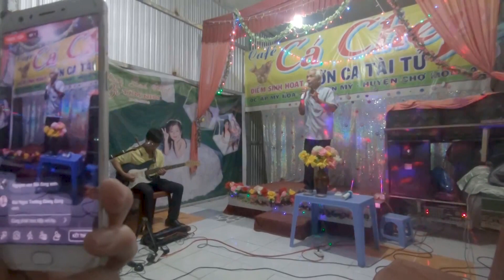Anh Tám Bò Nhơn Ngãi Nhơn Mỹ Chợ Mới, Sân ga chỉ có một người | Quán Cá Chép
👨🏻‍🎤 Cảm ơn các bạn, đả xem video..!
👨🏻‍🎤 Các bạn yêu thích kênh, hãy đồng hành cùng mình nhé!!!
🛎️ Nhấn chuông nhận thông báo video sớm nhất.
▶️ Làng Nhạc Tài Tử - Văn Ngoạn: Mong rằng được đón tiếp những câu bình luận, lịch sự và văn minh để kênh càng ngày được hoàng thiện, hãy đồng hành cùng Văn Ngoạn nhé xin trân trọng cảm ơn./.
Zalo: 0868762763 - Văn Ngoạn